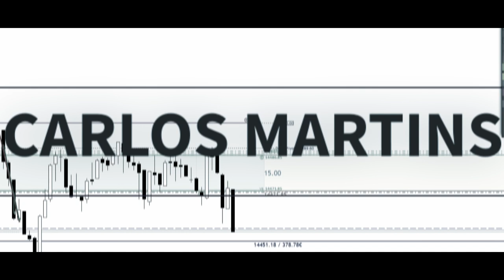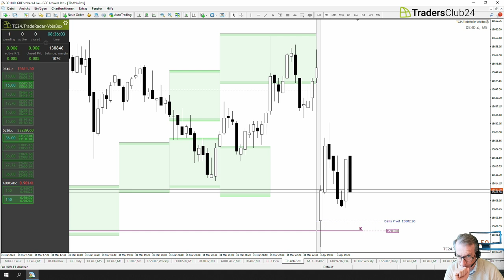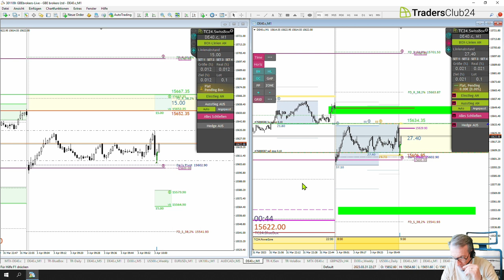LiveTrades vom TradersClub24 03.04.2023 Breakout Nr. 1203